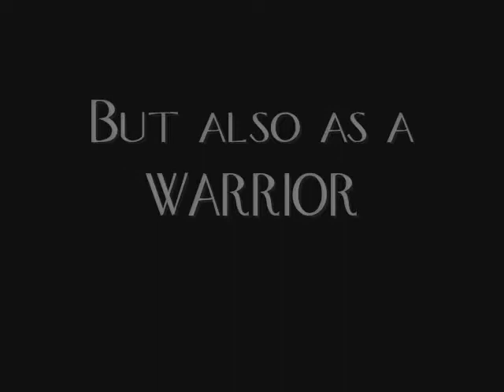Moses.Ninja Campaign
My campaign against the humans